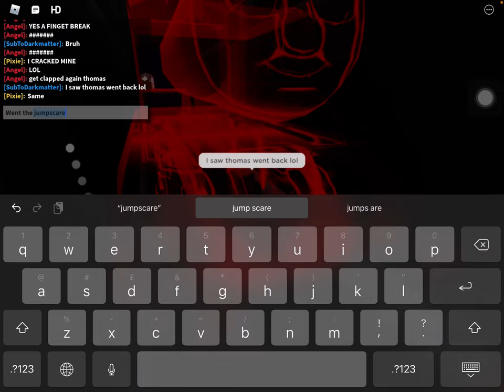Thomas.exe Game did not make me scared part 2